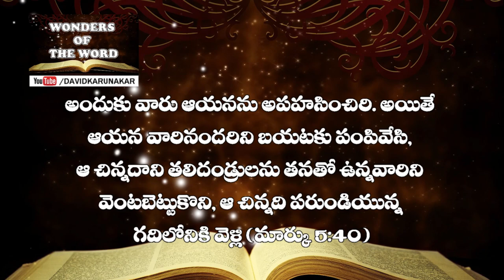ఆ స్త్రీకి ఆ పురుషునికి ఉన్న 3 వ్యత్యాసములు Matthew 9:20-22, Mark 5:25-34, Luke 8:42-48